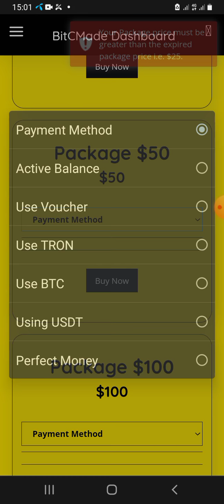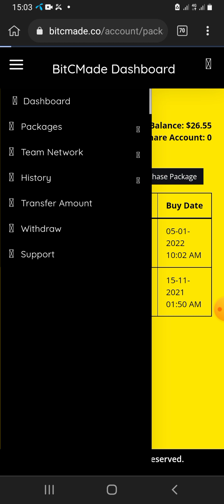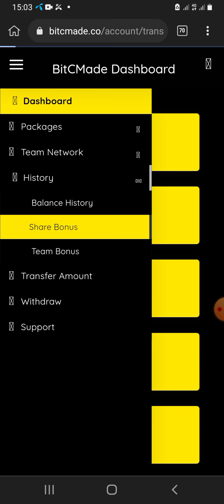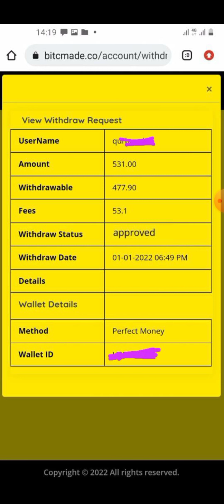bitcmade new update/bitcmade/bitcmade withdraw update/bitcmade latest update/